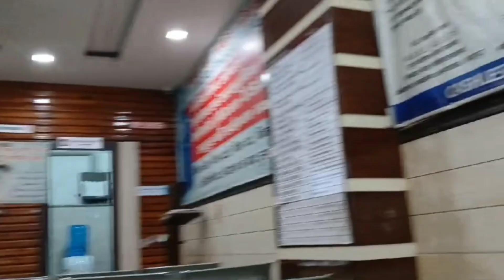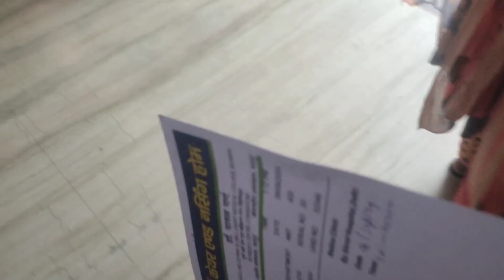kuch esa hua..mummy ko emergency me dikhana pada😱😱..@IndianYoutuberNivedita